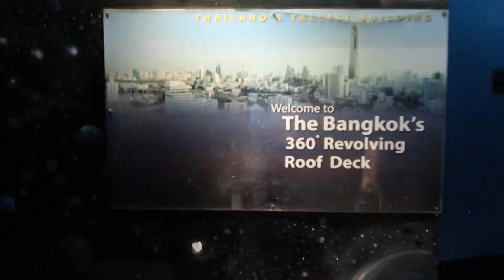Baiyoke Sky Tower Bangkok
The night lights of Bangkok from the revolving deck on the 84th floor of the Baiyoke Tower.  Filmed on October 17, 2017.  The video does not do justice for the view.  This is a must on your trip to Bangkok.